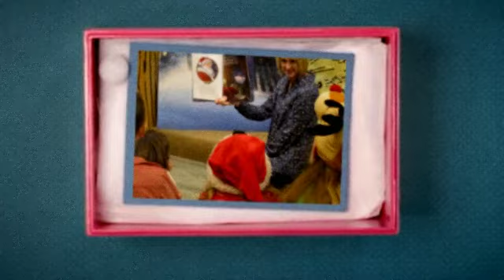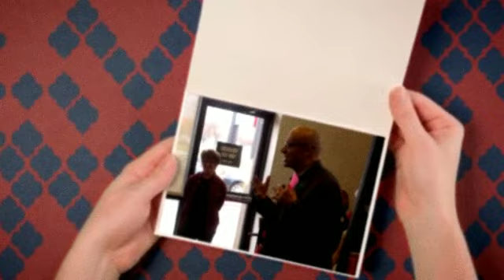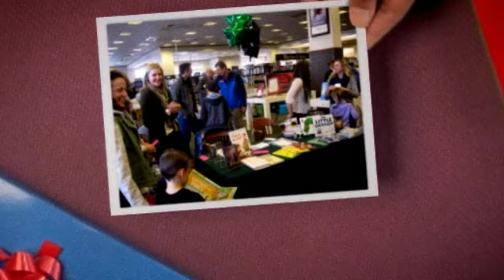Collister Elementary Book Fair at Barnes & Noble